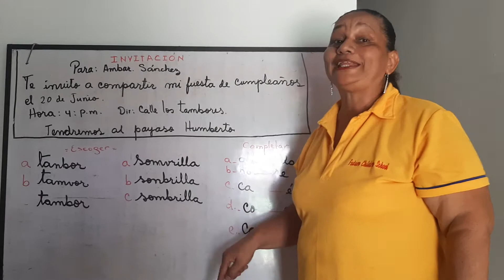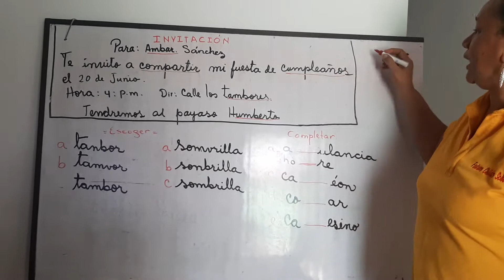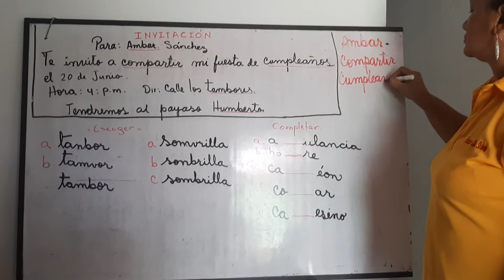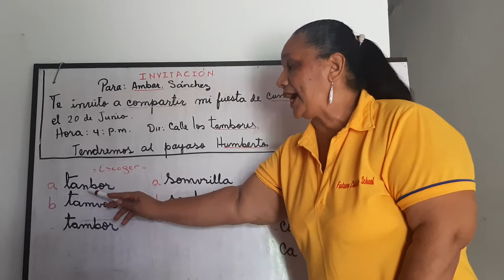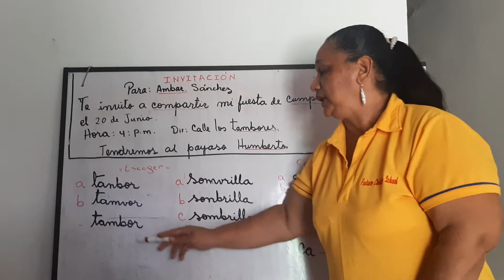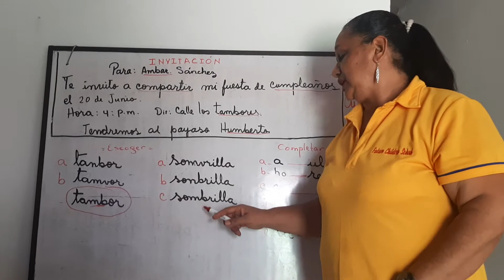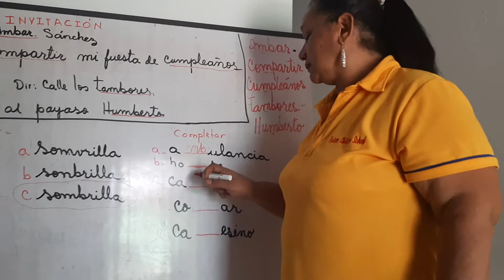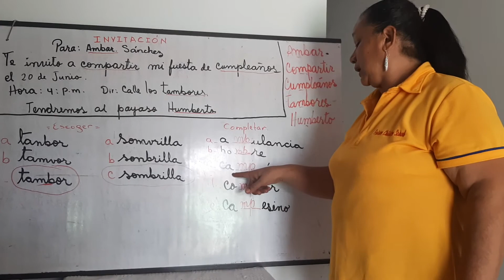Spanish 2nd June 17th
Uso de la ´m´ antes de la ´p´ y de la ´b´